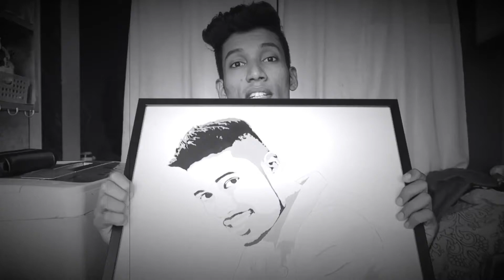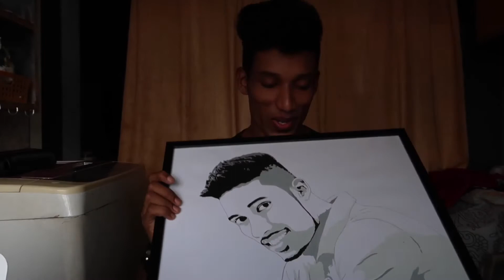First Video With Canon G7X Mark